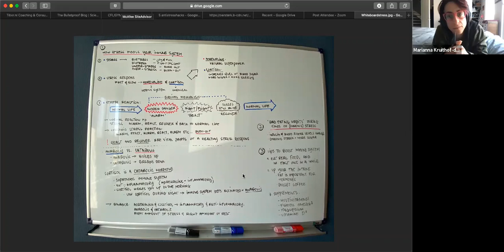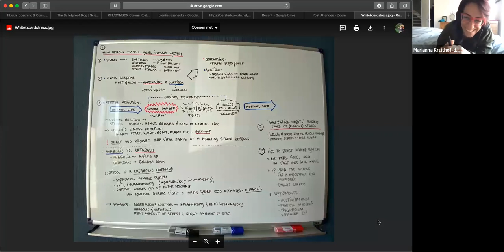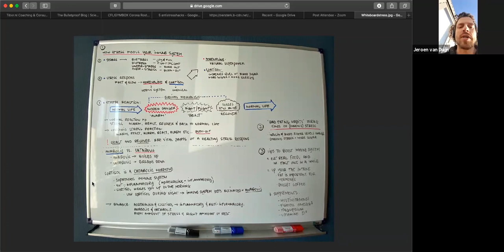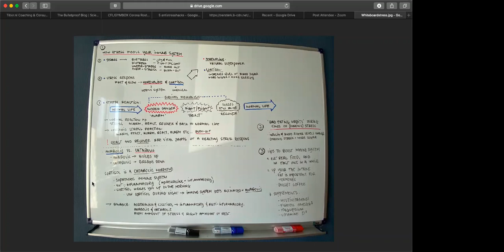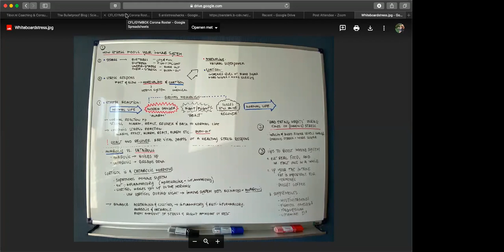Nutrition in times of stress